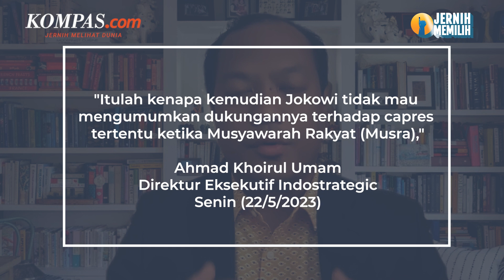Jokowi Dinilai Setengah Hati Beri Dukungan terhadap Ganjar, Ini Alasannya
Direktur Eksekutif Indostrategic Ahmad Khoirul Umam menilai, Presiden Joko Widodo masih setengah hati dalam memberikan dukungan kepada Ganjar Pranowo sebagai capres di Pemilu 2024.

Pasalnya, Jokowi hingga kini belum mengeluarkan pernyataan jelas untuk mengarahkan dukungan terhadap calon presiden yang diusung PDI-P itu.

Bahkan, sejumlah relawan Jokowi secara terang-terangan menyatakan dukungannya terhadap calon presiden dari Partai Gerindra, Prabowo Subianto.

Umam menuturkan, kondisi ini mengindikasikan bahwa Jokowi mencoba untuk bermain waktu.

Sebab, Jokowi membutuhkan sosok yang bisa melanjutkan program-programnya dalam pemerintahan ke depan.

Video Jurnalis: HAM

Penulis: Ahmad Naufal Dzulfaroh